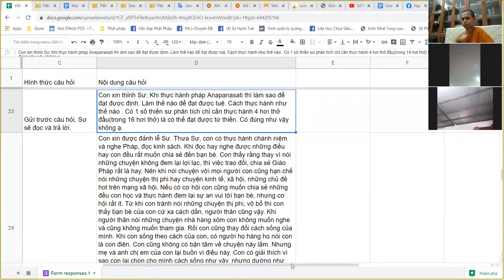29. Hành thiền hơi thở làm sao để đạt định, làm sao để đạt tuệ? - Vấn đáp sư Hạnh Tuệ